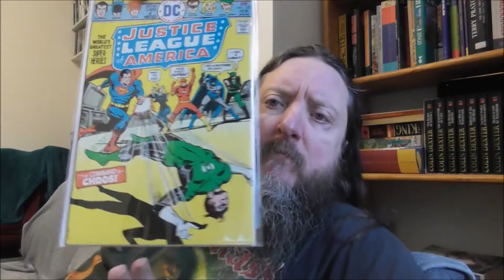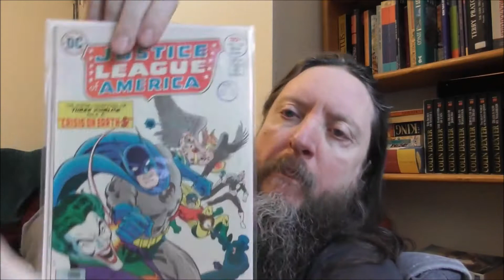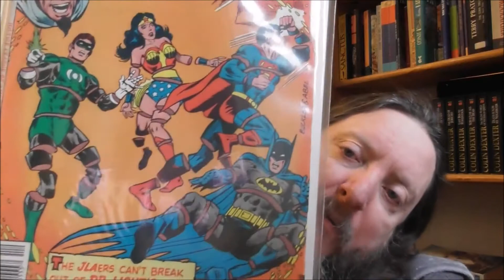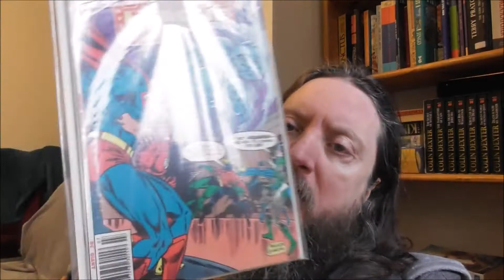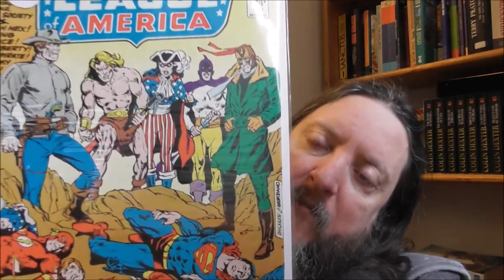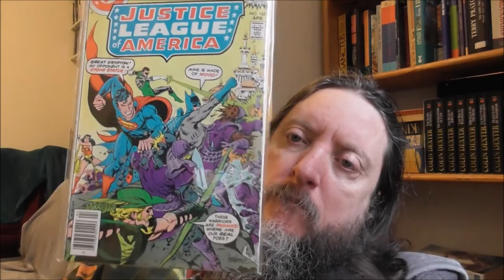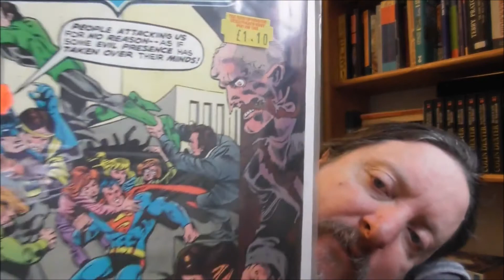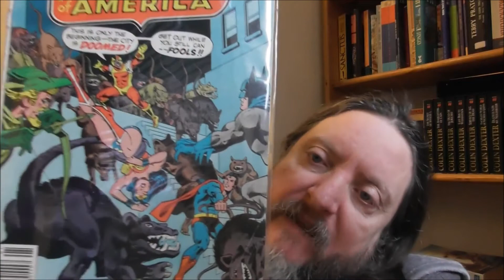My comics - JLA - 2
Every Thursday and Sunday I'll be taking a look in one of my comic boxes.